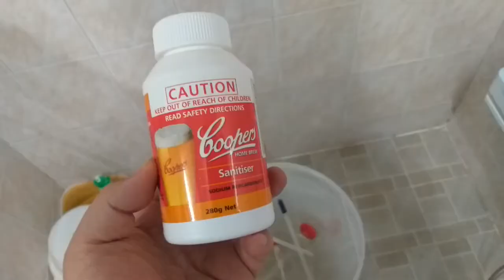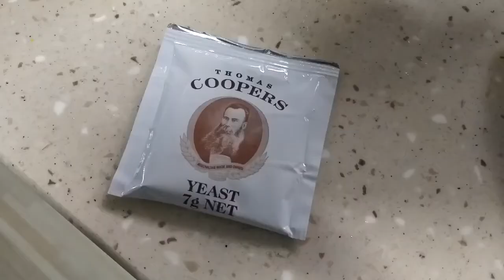수제맥주를 양조해 봤습니다. 결과는 대성공*^^*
쿠퍼스 맥주로 수제 맥주를 양조했습니다. IPA를 만들어 보았는데 넘 맛있습니다^^